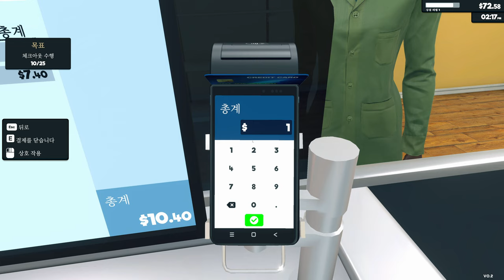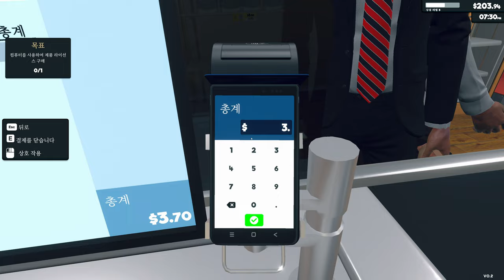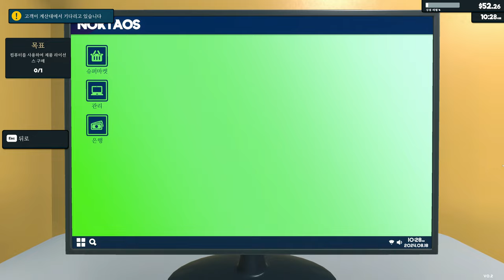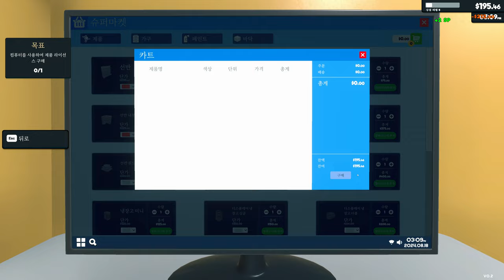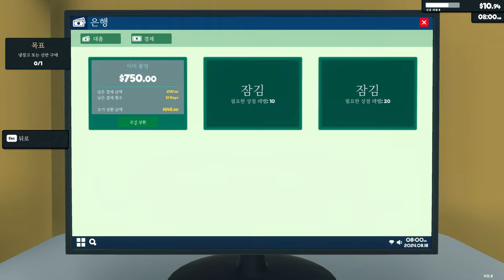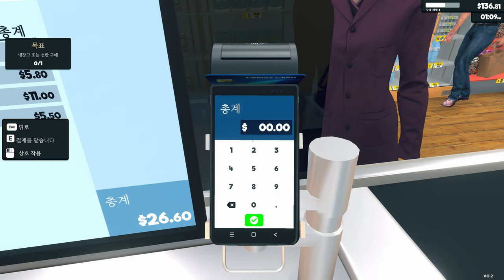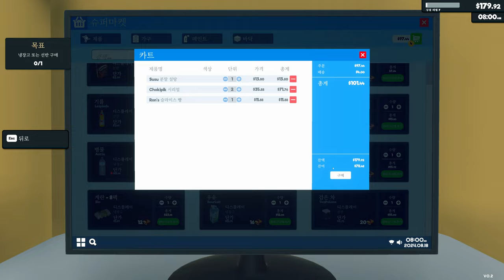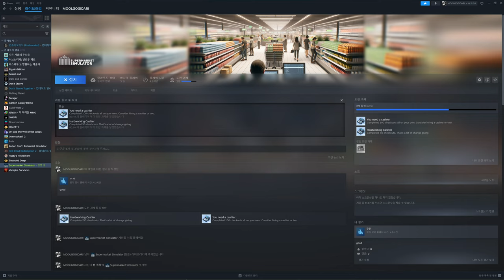GOD Game! 김씨 거기 채워줘~ 시간순삭 #1 슈퍼마켓 시뮬레이터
Supermarket Simulator:슈퍼마켓 시뮬레이터

개발·유통 -Nokta Games
플랫폼 -Microsoft Windows
ESD -Steam
장르 -건설 경영 시뮬레이션
출시 -2024년 2월 21일
엔진 -유니티
한국어 -지원(자막 지원)
심의 등급 -심의 없음

자신이 직접 슈퍼마켓 사장이 되어 작은 상점부터 시작하여 큰 상점까지 운영할 수 있다. 물건을 판매하여 재화를 벌어 가게를 확장하거나 점원을 고용할 수 있다.

기본 튜토리얼에서 발주, 입고, 진열 계산과 같은 기초적인 조작을 배우게 된다.

기본적으로 입구에 위치한 컴퓨터를 통해 물건을 발주하고, 새롭게 확장을 하거나 새로운 물건을 해금(라이센스)할 수 있고, 여러 가구를 설치할 수 있다.
마켓: 가게 운영에 필요한 물건을 사거나, 가구를 구매할 수 있다.
관리: 새로운 제품의 해금, 유지비 납부, 가게 확장, 직원 고용, 저장소 해금 및 확장을 할 수 있다.
은행: 대출을 할 수 있다.

기본적으로 발주 전에 진열을 위해서는 이를 배치할 수 있는 가구가 필요하다. 현재는 선반, 냉장고, 냉동고가 해금되어 있다. 각각 라이선스 해금에 따라 어느순간부터 필요하게 되며, 이런 기반비용이 추가로 들어서 라이선스만 해금한다고 실전 배치를 할 수 있는 경우는 적다. 가구를 추가 구매해야 하고 상황에 따라선 확장까지 해야 하기 때문이다.

냉장고, 냉동고는 전기를 소모하므로 유지비가 더 들게 되므로, 확장은 신중히 하자.
선반: 4층 2칸의 선반이며, 제일 기본적으로 보게 된다. 발주 시 한 칸에 몇 개의 물건이 배치될 수 있을지 보이며, 1개의 상자로 2칸을 차지하는 물건도 나중에 해금되므로 예쁜 배치를 중시한다면 조심하자.
냉장고: 큰 냉장고인 냉장고 B는 5층 2칸의 구조이며, 전기를 소모하게 되므로 관리비가 증가하게 된다.
냉동고: 2칸밖에 들어가지 않아 배치에 애를 먹이는 가구, 1상자 2칸 제품이 많아 냉동고 또한 은근히 많이 소요된다.

발주를 통해 한 번에 합해서 10상자씩밖에 부를 수 없으며, 상자를 플레이어가 원하는 가구의 칸에 진열을 할 수 있다.

애매하게 부족한 칸의 물품을 진열하다가 남은 경우 놓기를 통해 잠시 보류할 수 있다. 접속 종료를 해도 사라지지 않고 손님의 동선도 방해하지 않는다. 하지만 플레이어의 동선은 방해한다. 빈 상자는 기본적으로 가게 밖 쓰레기통에 버리면 되지만[1] 제품의 재배치에 이용할 수 있으므로 사이즈별로 1개 정도는 남겨두면 좋다.

처음 배치를 하는 제품을 배치하게 된다면 반드시 해야 할 것은 가격 설정이다. 가격 설정이 되어 있지 않으면 - 로 표시되어 있으며, 시장 가격보다 약간 더 비싸게 팔아 차익을 버는 시스템이다.

가격은 매일 아침마다 계속 변동되며 이를 계속 체크하여 가격을 수정해주자.

라이선스를 해금하면 많은 제품이 해금되어 좋을 것 같으나 단점이 존재한다. 손님들은 모든 제품을 타깃으로 하며, 막 라이선스 해금된 제품도 찾고 없네 하면서 실망하기에 이는 잠재수입의 하락이다. 또한 관리해야 할 물품 수가 많아져서 플레이어에 따라 피곤함을 느낄 수도 있다.

하지만 하루에 찾아오는 손님의 수와 손님이 평균적으로 구매하는 물품의 양이 라이선스 해금에 따라 증가하므로 주문을 소화할 수 있다면 라이선스를 늘리는 것이 이득이다.

따라서 라이선스를 해금하기 전에는 더 가구 배치가 가능한 공간이 있는지 확인하자. 공간의 여유가 있다면 한 물품당 2칸 이상 정도는 배치하는 것이 주문이 밀리는 경우가 줄어든다. 중반을 넘어가면 하나의 고객이 한 물품을 많이 구매하는 케이스들이 생기므로 1칸만 배치하면 발주에 정신이 없다.

상점 구매 목록은 라이선스를 열은 순서대로 리스트가 정해지므로, 자기가 해금한 최대 라이선스보다 낮은 단계를 연다고 목록이 중간에 끼어들지 않는다.

10레벨과 조건을 달성하여 드디어 첫 번째 카운터 점원을 고용하면 생각보다 느린 속도에 실망할 수 있다. 진행에 따라 고객이 사는 개수도 증가하기 때문에 바코드 찍는데만 한 세월처럼 느껴진다. 두 번째 계산 점원을 고용할 때쯤이면 계산 스트레스에서 어느 정도 해방된다. 가구에 있는 미러링된 카운터는 단순 역방향 카운터로(왼쪽으로 손님이 온다.) 배치의 편의성을 위해 존재한다.

카운터 점원을 추가하기 위해서는 계산한 손님 수라는 조건이 필요한데, 이는 사장이 '직접' 결제한 수다. 세 번째 점원을 고용하려고 할 때 조건이 한참 미달할 수 있으니, 여유가 점점 생길 때 카운터 하나 더 늘려서 계산하자.

점원들은 유저의 직접 플레이에 비해선 한참 느리기 때문에 점원 수가 늘기 전까지는 점원 고용 조건을 채울 겸 자신도 계산할 카운터를 하나 더 추가하는 등 유동적인 플레이를 하면 된다. 다행히 아직까진 손님 대기열이 많다고 떠나진 않고 다른 계산대로 보낸다. 그 계산대도 가득 차 있다면 매장 내에서 손님들이 방황한다. 계산원을 4명 넣든 1명 넣든 손님 수는 같으므로 무리해서 고용은 하지 않아도 된다.

2024년 3월 14일 패치로 재입고 담당 직원이 추가되었다. 해당 점원을 이용하기 사용하기 위해선, '창고'가 개방되어 있어야 하며 '창고'에 작은 랙을 설치하여야 한다. 랙에다가 택배 상자를 사장이 직접 배치하고, 가게의 해당 물품 재고량이 75% 이하로 떨어질 경우 해당 점원이 부족을 채워준다. 즉, 진열만 도와주는 점원이지 발주까지 도와주는 점원은 아니다.

따라서 재입고 점원을 잘 이용하려면 모든 제품을 다 배치하는 것보단 1칸에 많은 제품이 들어가는 품목이나, 특정 가구의 물품을 담당하게 세팅하는 것이 그나마 좋다. 여전히 플레이어가 직접 조작하는 것에 비하면 점원들의 속도는 한참 느리기 때문에 잘 팔리거나 칸을 많이 차지하는 물건은 창고에서도 칸을 많이 차지하므로 재입고 짐원보다는 직접 플레이어가 조작하는 것이 좋다. 점점 손님들도 재력이 좋아지는지 물품 10개, 20개 이상을 구매하는 손님이 많아지기 때문에 몇 개 빈다고 NPC가 느릿느릿 움직이는 것을 보면서 화가 날 수 있기 때문에 재입고 점원이 담당할 물건들만 랙에 올려 놓아 점원이 일하도록 유도하자. 물론 이는 재입고 점원이 1명일 때의 이야기로, 2명만 되어도 막힘이 적어진다.

창고 확장 비용은 가게 확장에 비해서 저렴하므로 부담은 덜하다. 창고 정리할 때 주의점은 물건마다 다른 상자의 크기 1상자가 1칸을 먹는 큰 물품도 있고 81상자가 들어갈 수 있는 소형 물품도 있다. 창고랙에 물건을 올리는 건 알바가 하지 않기에, 상하차는 여전히 사장의 몫이다.

오후 9시가 되면 컴퓨터로 더 이상 물품을 구매할 수 없으며, 그 전까지 생성된 손님은 여전히 존재하므로 끝까지 확인하고 날을 종료하자. 특별히 소모가 빠른 물품이 있었다면 가격을 약간 올리고, 너무 소모 안 된 물품이 있다면 가격을 줄이는 식으로 가격을 변동시키면 된다.

2024년 6월 28일 대규모 업데이트가 진행되면서 플레이어가 발주를 해서 길가에 택배가 도착하면 재입고 직원이 해당 칸에 진열 또는 창고에 넣어주는 것으로 변경되었다. 또한 슈퍼마켓 내부의 바닥 및 벽지를 선택할 수 있게 되면서 인테리어 요소가 추가되었으며, 냉장고와 냉동고의 종류 역시 세분화되었다.

MOOLGOGIDARI Games